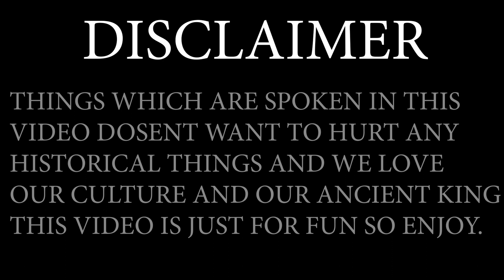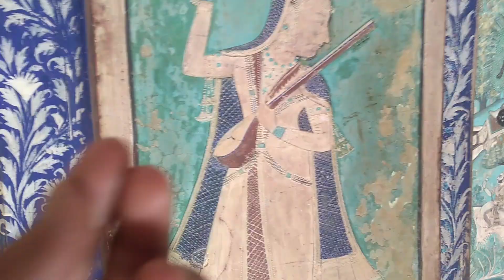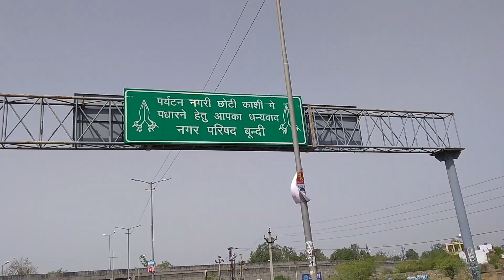A day at TARAGARH FORT|| EID CELEBERATION VLOG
Enjoy the video ..hope u like it and PRICE OF TICKET IN TARAGARH IS 80 /PER PERSON